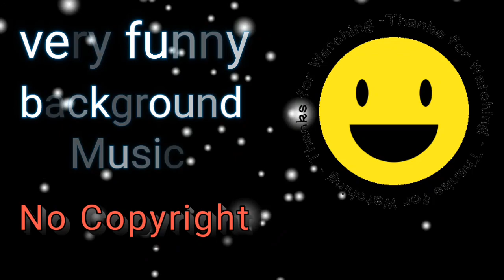No Copyright background music Top sound effect no Copyright background music use now